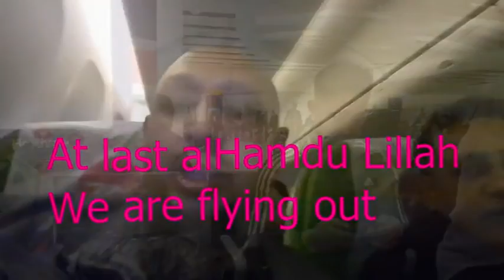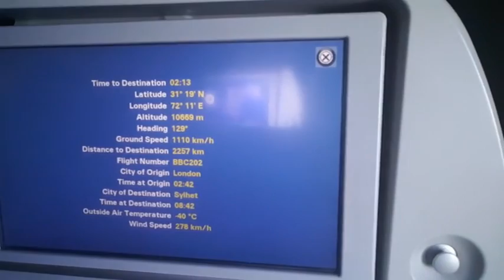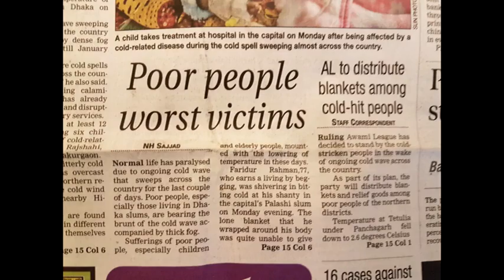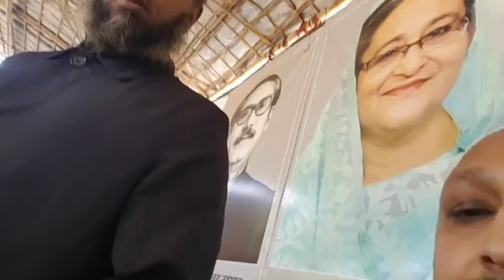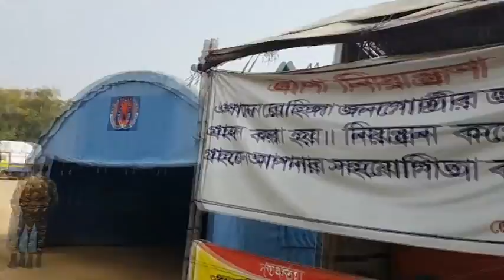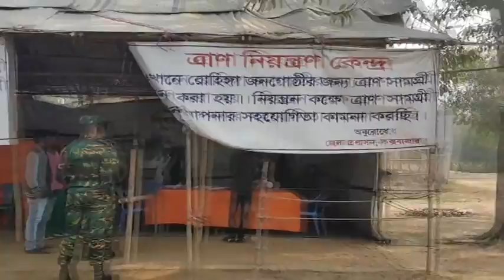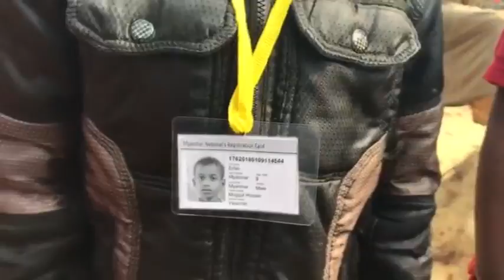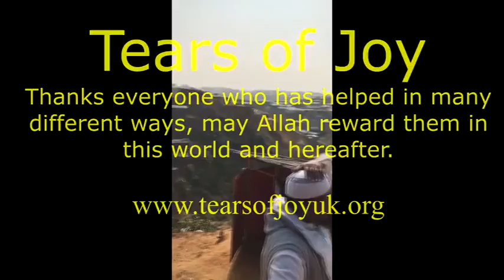Hopeful Mission: Helping Rohingya Refugees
Title: Tears Of Joy Charity Aid Distribution Cox's Bazar Rohingya Refugees

00:00 Chapter 1
01:30 Chapter 2
02:00 Chapter 3
03:30 Chapter 4
04:00 Chapter 5
05:30 Chapter 6
06:00 Chapter 7
07:30 Chapter 8
08:00 Chapter 9
09:30 Chapter 10
10:00 Chapter 11
11:30 Chapter 12
12:00 Chapter 13
13:30 Chapter 14
14:00 Chapter 15

🌍🙏 Join us in rekindling a heart warming moment of compassion and solidarity as Tears Of Joy Charity embarked on a vital aid distribution mission for the Rohingya refugees in Cox's Bazar in February 2018. 💔

In the face of adversity, humanity shines its brightest. Watch as we came together to provide essential supplies, medical assistance, and a glimmer of hope to those who had fled their homes in search of safety. The strength and resilience of the Rohingya people inspired us all.

🤝 Every smile, every tear of gratitude, and every hand extended is a testament to the power of unity. Through your support and our collective efforts, we were able to make a tangible difference in the lives of these displaced individuals and families.

📽️ In this touching video, witness the unwavering dedication of our volunteers, the generosity of our donors, and the sheer determination to make a positive impact. Let their stories touch your heart and remind you of the incredible change we can create when we stand together.

Your support fuels our mission to spread love, compassion, and relief to communities in need around the world.

🙏 Together, let's turn tears of despair into tears of joy. Join us in making a difference. 💕